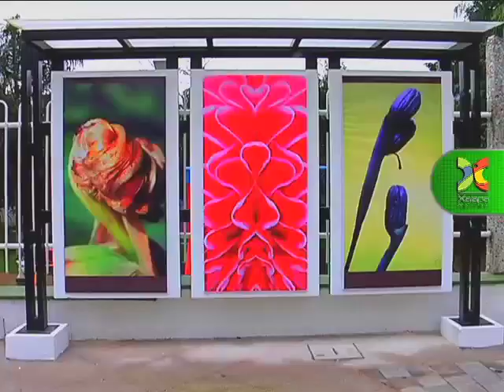Opinión de ciudadanos sobre la inauguración del Puente Xalapa y la Plaza Atenas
La inauguración del puente Xalapa, el corredor peatonal de El Dique y la Plaza Atenas le dio nueva vida a una zona que lucía sumida en la oscuridad, con alta incidencia delictiva y severos problemas viales.
Vecinos, comerciantes y usuarios de las vialidades y el mobiliario urbano de Los Lagos expresaron su satisfacción por contar ahora con una zona rescatada del abandono y que aporta importantes beneficios a la población.
Así lo siente el señor David Rodríguez, locatario que ya esperaba acciones como las implementadas por las autoridades municipales.
También la señora Rossana Díaz Ochoa, vecina de la zona de Los Lagos, ha notado un importante cambio, algo que demandaban ya desde hace mucho tiempo.
El impacto en lo social y en lo económico es evidente, y así lo expresa el señor Iván Hernández Ferrer, quien anticipó lo que se vendría cuando supo que el Ayuntamiento trabajaba para rescatar la zona.
Las obras inauguradas en la zona de Los Lagos coinciden, se conectan y se traducen en orden, limpieza, modernidad y tradición.
El puente Xalapa, de 62 metros de longitud y 7.5 metros de ancho; el paseo peatonal de concreto estampado de flores y gotas, con un corredor de 19 faroles, ciclovía y espacios de expresión artística, así como la plaza de los Atletas, que brinda espacio para 48 comerciantes que antes laboraban en la calle, se enlazan con el andador cultural Carlos Fuentes, el parque Juárez y los jardines verticales, lo que engloba un concepto de rescate cultural, histórico y del medio ambiente, en un entorno de gran movilidad urbana.